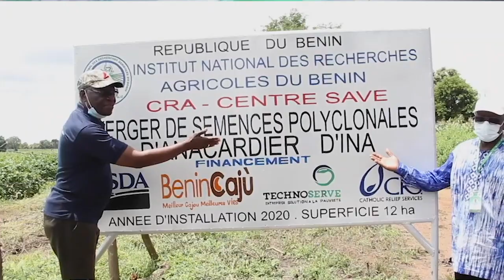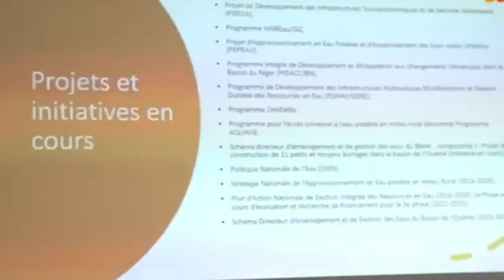LE JOURNAL DU 29 SEPTEMBRE 2022 || LE RURAL BENIN TV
A Bientôt!